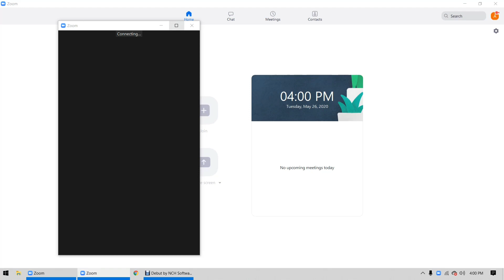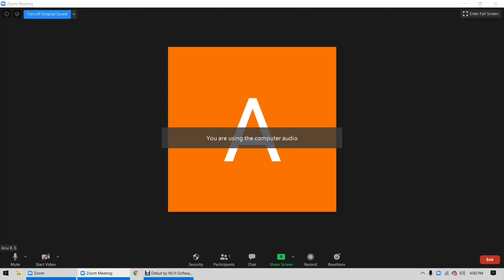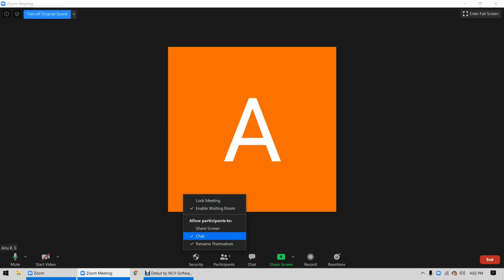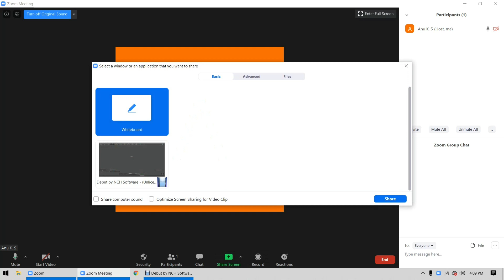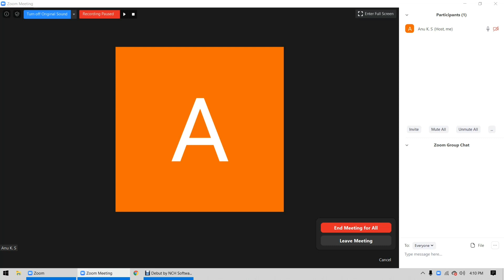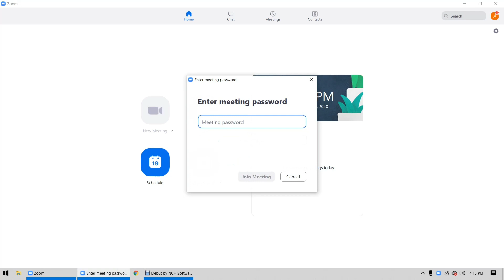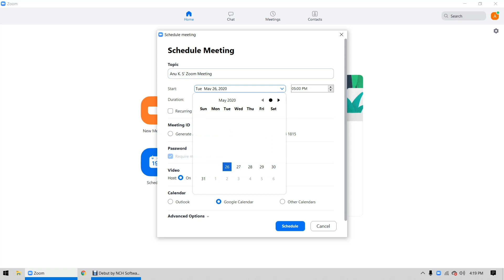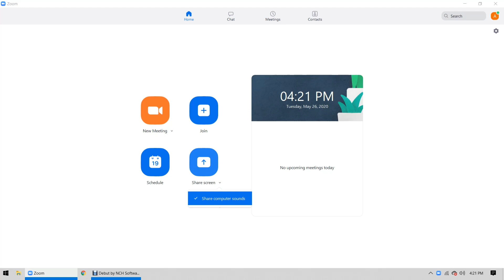Zoom-Complete Tutorial in Malayalam /How to use Zoom in Desktop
Online Class using Zoom/How to use Zoom in Desktop /zoom application /Complete Tutorial in Malayalam